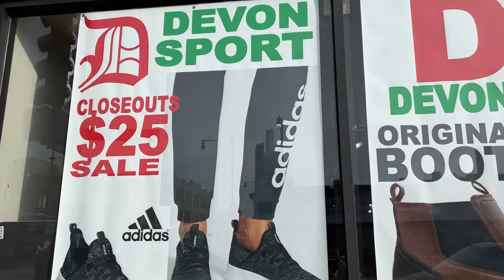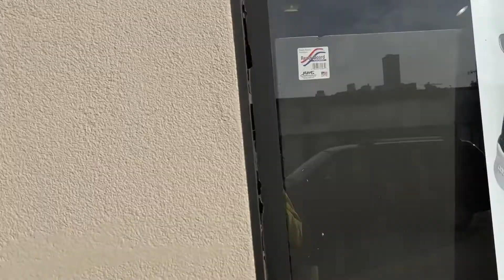A day in Chicago | Zafar Bhutto